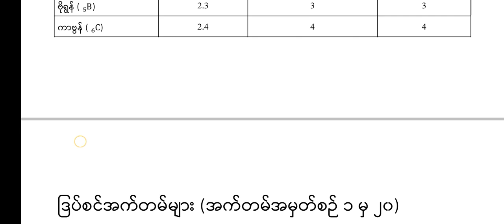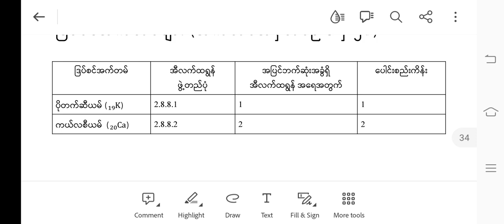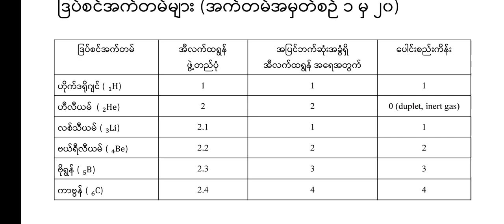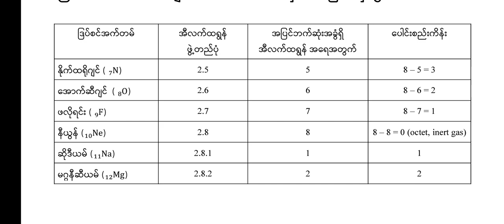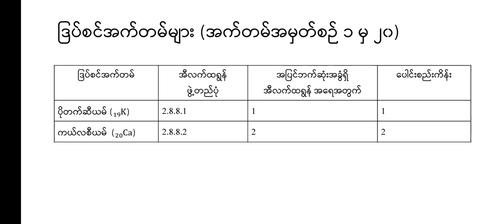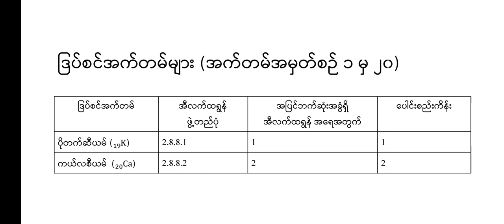Grade 9 သိပ္ပံ၊ အခန်း ၁၊ ပေါင်းစည်းကိန်း (အပိုင်း ၂)